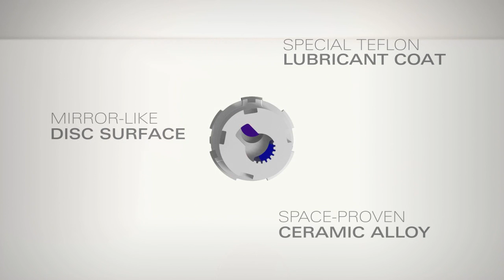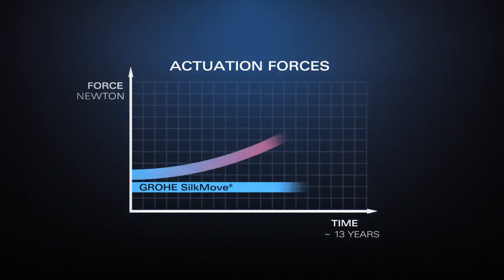GROHE | SilkMove | Innovative Technology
Only GROHE mixers deliver the unique GROHE SilkMove® experience. The rich, smooth handling of our single-lever mixers perfectly expresses the quality and superiority of our brand. The GROHE SilkMove® cartridge delivers gradual and precise control of the water flow and temperature.